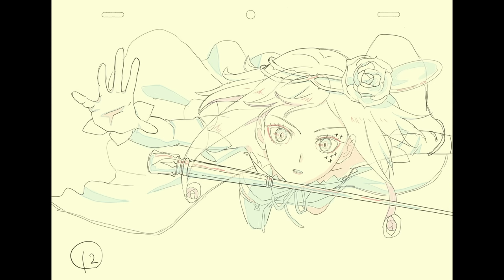Sakuga OVERKILL! | Animation Analysis: Stark vs Dragon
Editing error: at 04:50, the animator's name is 'Mikinori'.

Abbreviations that I use regularly:
KA: Key Animation
AD: Animation Direction/Director
CAD: Chief Animation Director
ED: Episode Director
SB: Story Board
LO: Lay Out

00:00 - Frieren vs Jujutsu Kaisen
03:03 - Fukushi POWA!!!
03:46 - Toru Iwazawa and his connections
07:00 - Keiichiro Watanabe
09:30 - Shingo Yamashita
10:43 - Chris (Yen bm)
13:43 - Tatsuya Yoshihara
14:57 - Yutaka Nakamura
21:59 - Hironori Tanaka
24:18 - Done